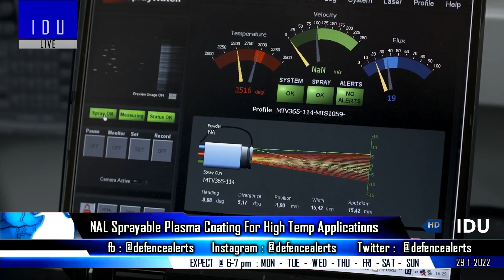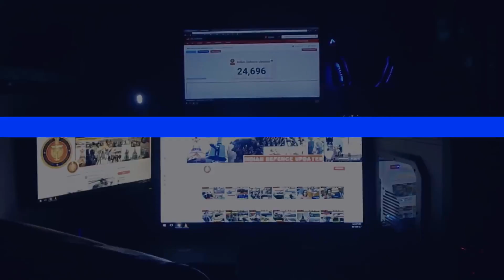Indian Defence Updates : FICV Grant,NAL Plasma Coating,AjnaLens See Through Armour,30 Brahmos Export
1. Philippines buys over 30 BrahMos anti-ship cruise mis-siles for $375 million from India.
2. Larsen and Toubro to get grant to build its FICV Prototype.
3. NAL Develops Sprayable Plasma Coating For High Temperature Applications Like Gas Turbine Engines.
4. AjnaLens develops see through armour.
5. HAL signs contract with French Firm Liebherr To Provide Heating & Ventilation System For LUH.
6. Indian Navy inducts 2 ALH-DHRUV MK3 in Port Blair.
7. Keel laid for the first of five ship of Diving Support Craft (DSC) project of Indian Navy.
8. India pursues independent foreign policy; defence acquisitions guided by national security interest: MEA on US concerns over S-400 deal.